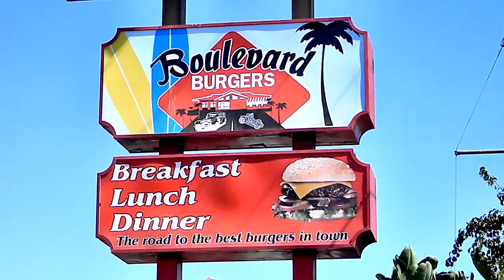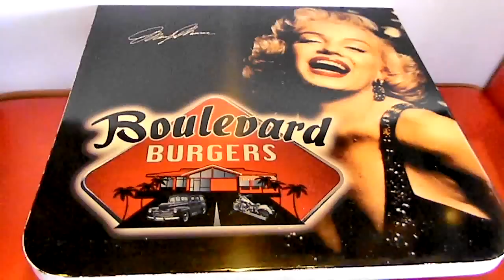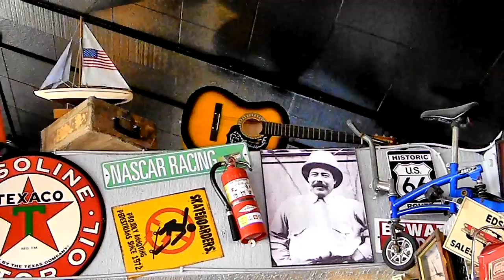Boulevard Burgers Video 1 (Bell, CA) - Mobile Version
Address: 4401 E. Florence Ave. Bell, CA, 90201